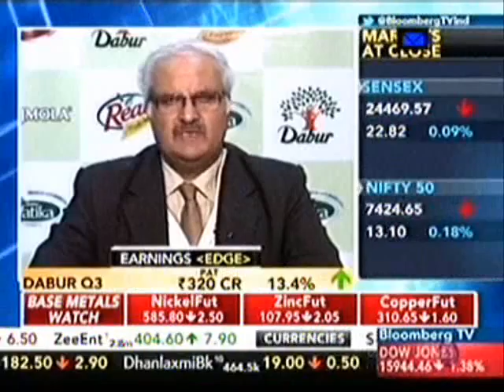28 Jan 2016 Bloomberg TV 07:25PM